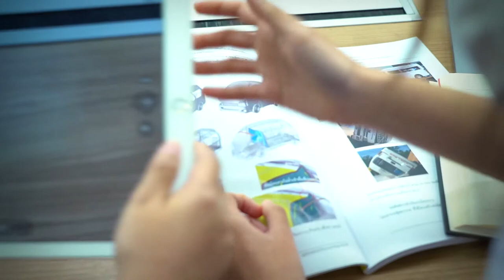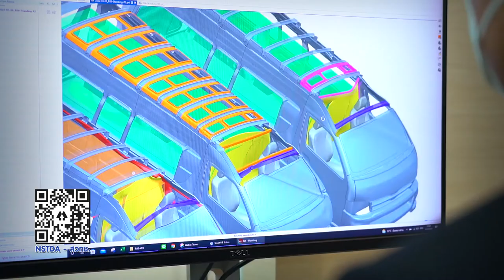พลังวิทย์ คิดเพื่อคนไทย ตอน เทคโนโลยีสร้างความเสมือนจริงเพื่อการออกแบบผลิตภัณฑ์เชิงวิศวกรรม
นักวิจัย สวทช. ประยุกต์ใช้เทคโนโลยีความจริงเสริม หรือ เอ-อา (AR) และเทคโนโลยีความจริงเสมือน หรือ วี-อา (VR) มาประยุกต์ใช้ในการออกแบบ และวิจัยเชิงวิศวกรรม อาทิ การออกแบบโครงสร้างเสริมความแข็งแรง ในการรองรับการพลิกคว่ำของรถตู้พยาบาล โดยใช้ผลการคำนวณด้วยคอมพิวเตอร์ มาแสดงผลแบบสามมิติ ขนาดเท่าของจริง

โดยโมเดลสามมิติที่สร้างขึ้นในโลกเสมือนจริง จะทำให้ผู้ออกแบบผลิตภัณฑ์ เห็นชิ้นงานขนาดเทียบเท่าของจริงได้รอบด้าน ตรวจสอบฟังก์ชันการทำงาน หรือผลการทดสอบได้อย่างชัดเจน อีกทั้งยังสื่อสารต่อไปได้อย่างถูกต้องมากขึ้น ช่วยลดต้นทุน เวลา รวมถึงความผิดพลาดที่อาจเกิดขึ้นในการออกแบบ และพัฒนาผลิตภัณฑ์เชิงวิศวกรรม ได้อีกทางหนึ่งด้วย